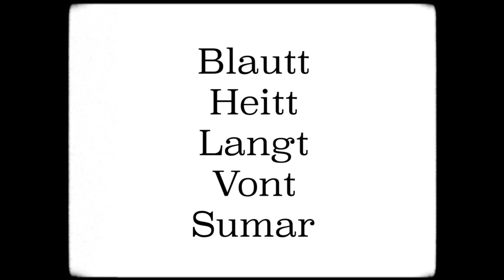kef LAVÍK - Ævintýri í fjórðu iðnbyltingunni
,,Ævintýri í fjórðu iðnbyltingunni'' af komandi plötu hljómsveitarinnar kef LAVÍK ,,Blautt heitt langt vont sumar''

Kvikmyndataka og klipping
Ágúst Örn B. Wigum
Árni Þór Guðjónsson

Leikarar
Álfheiður Dís Stefánsdóttir
Gabríel Máni Kristjánsson
Helgi Matthías Guðjónsson
Killian G. E. Briansson
Vala Frostadóttir